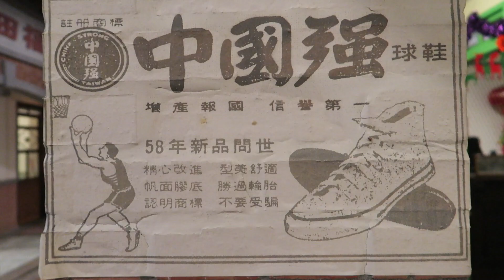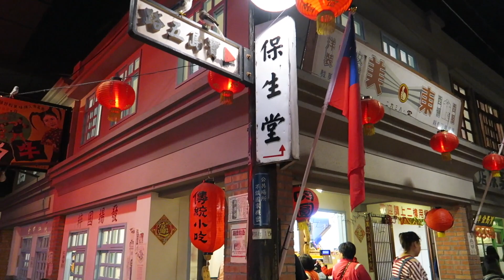2017.11.26 寶島時代村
可惜了！寶島時代村聽說年㡳就要停止營運了，再來此懷舊一翻